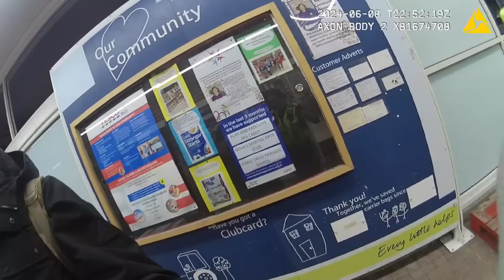Unlawfully searched and arrested 😞😞